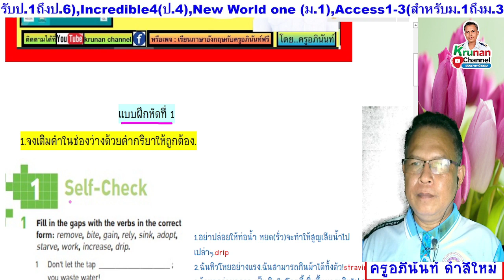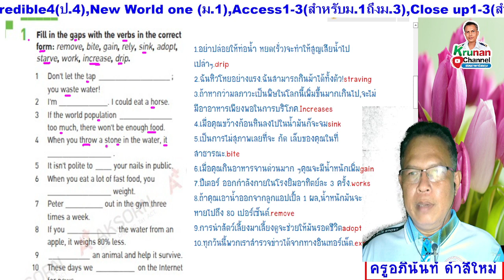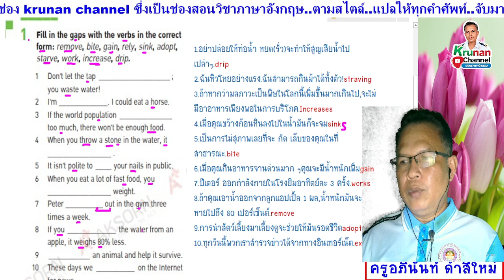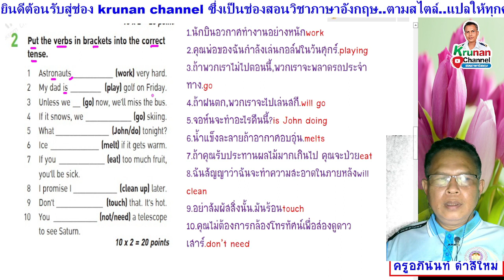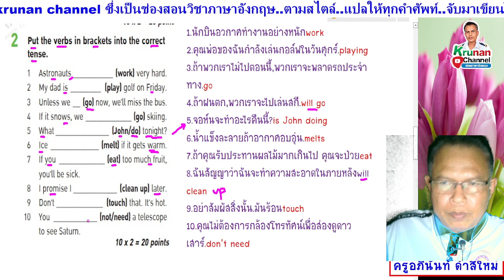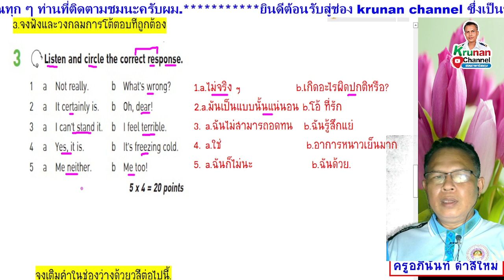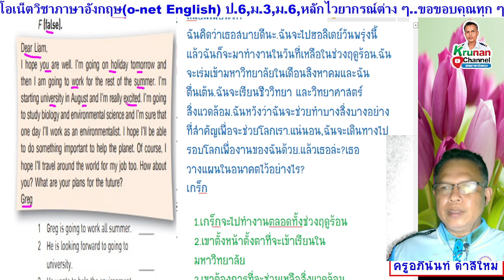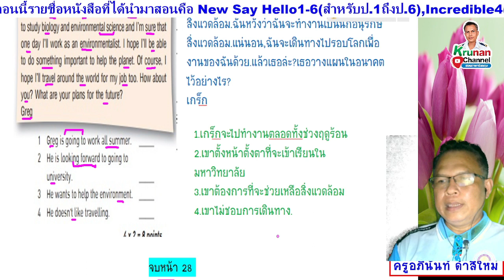upload5 ม.5 หน้า 28